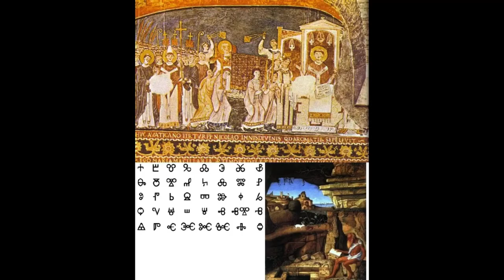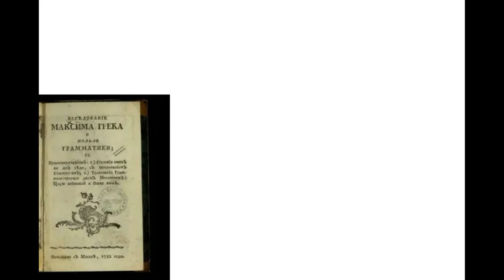SHËNJTORI ARBËR QË U KRYQËZUA PËR TË VËRTETËN